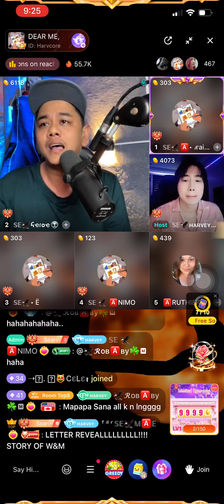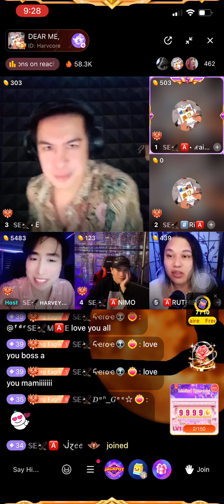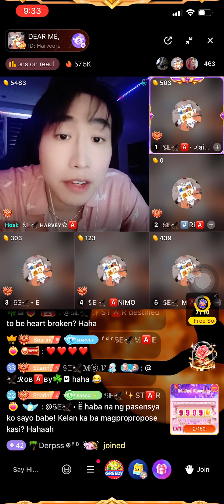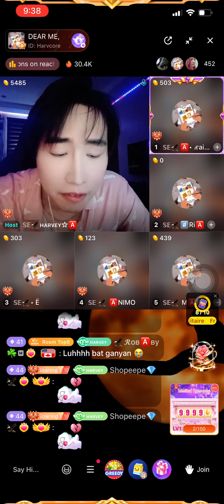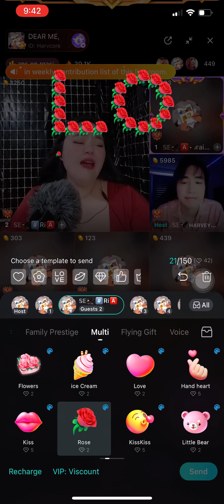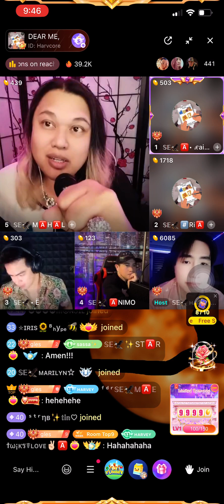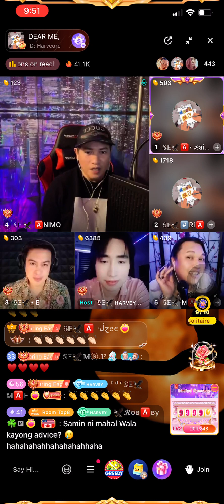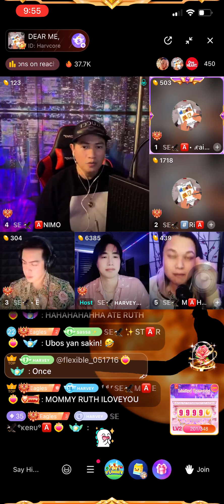Dear Me by Soaring Eagles Part 3